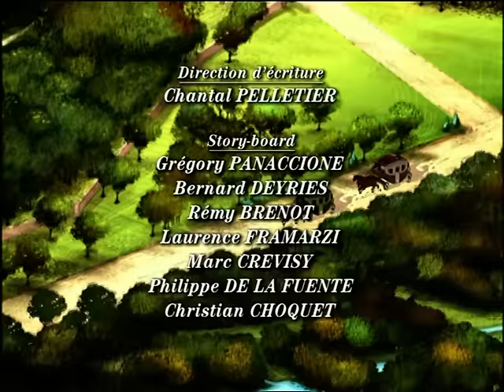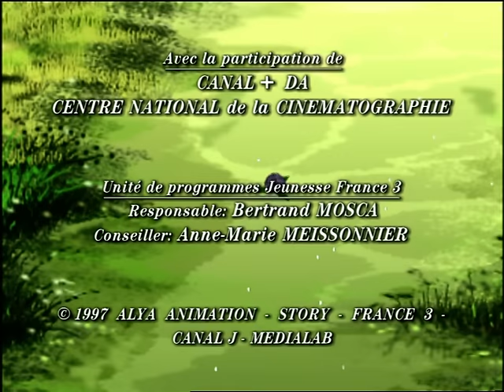LES MALHEURS DE SOPHIE - EP23 - Le retour de Paul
Paul et M. de Rosbourg foncent dans une calèche vers Fleurville… M. de Rosbourg ne tient plus d’impatience : il va serrer dans ses bras sa femme et sa fille Marguerite. Paul, lui, craint de retrouver Fleurville sans ses parents ni sa cousine Sophie, qu’il croit noyée dans le naufrâge de la Sybille, et veut laisser le commandant toute à sa joie de retrouver sa famille, il le rejoindra… Mme de Rosbourg a vu son mari penché à la porte de la calèche et court comme une jeune fille vers celui qu’elle espérait tant. Marguerite saute dans les bras de son papa. Sophie éclate en sanglots : Paul n’est donc plus là. Si ! Assure le commandant, il arrive à pied… Sophie s’élance, elle sait où il est, elle l’appelle dans les bois, joie des deux cousins qui s’étreignent et ne croient pas à leur bonheur. Le château est en fête, on écoute le récit des naufragés dans la cabane construite par les enfants, on s’étonne, on s’extasie. Sophie est radieuse : Paul ne la quittera plus jamais.